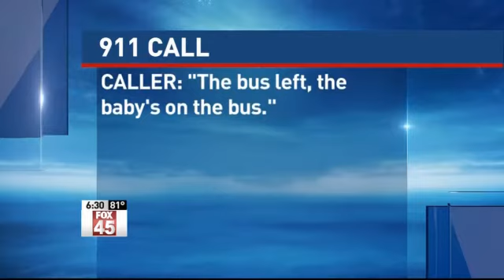Girl, 4, Left on Greyhound Bus Bound for Indianapolis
TROTWOOD - A four year old girl was left alone on a Greyhound bus bound for Indianapolis, but fortunately some alert police officers safely reunited her with her grandmother.

The grandmother and girl boarded the bus in Dayton. While stopping in Trotwood, Grandma got off to quickly use the restroom, leaving her granddaughter sleeping in the seat. She did not realize the bus was only stopping for a few moments, so the bus took off without her we her granddaughter still on board.

A worker at the RTA hub placed a call to 911, because the bus driver had no radio or phone.

CALLER: "The bus left, the baby's on the bus. Now my problem is that driver was late today and he left his phone in Indianapolis and I can't get in touch with him."

Clay Township police officer, James Hawkins, heard the scanner traffic, and sprung into action. When he got to the opening of I-70, he saw the bus going by. When the bus driver pulled over, Hawkins and another officer boarded.

They had to wake the girl up and at first she was scared